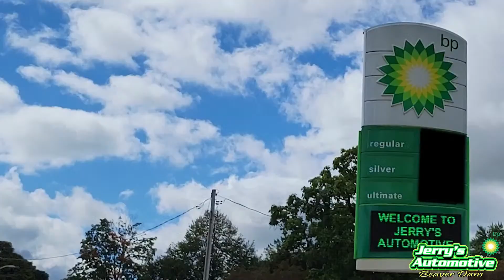High School Wrestling - Beaver Dam hosts Stoughton